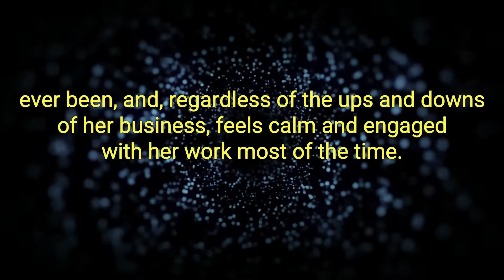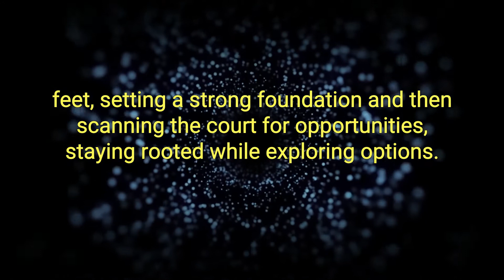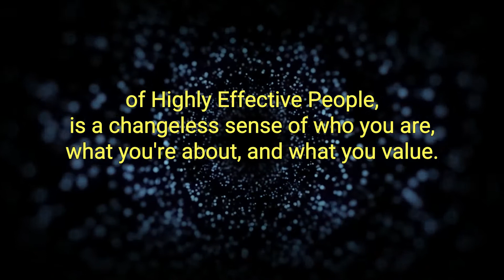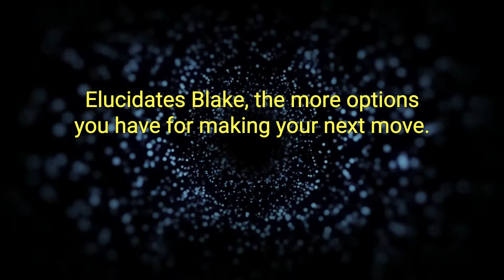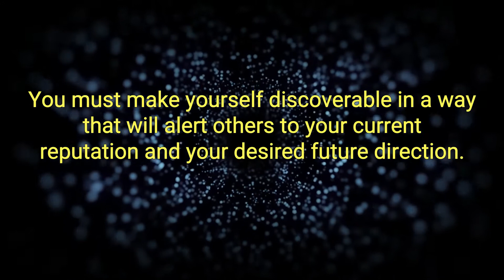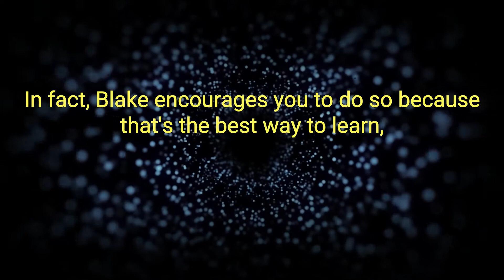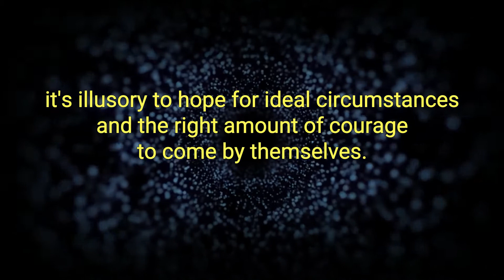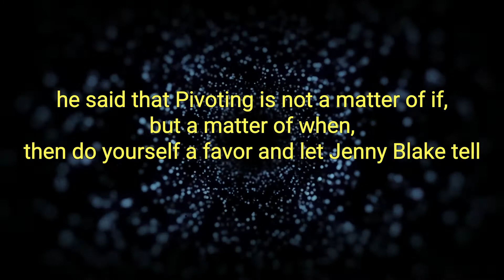Pivot Best Audiobook Summary by Jenny Blake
Pivot: : The Only Move That Matters Is Your Next One Jenny by Blake - Free Audiobook Summary and Review

What's next? is a question we all have to ask and answer more frequently in an economy where the average job tenure is only four years, roles change constantly even within that time, and smart, motivated people find themselves hitting professional plateaus. But how do you evaluate options and move forward without getting stuck?

Jenny Blake--a former training and career development specialist at Google who now runs her own company as a career and business consultant and speaker--has a solution: the pivot. Pivoting is a crucial strategy for Silicon Valley tech companies and startups but it can also be a successful strategy for individuals looking to make changes in their work lives. This book will introduce you to the Pivot Method and show you how to to take small, smart steps to move in a new direction--now and throughout your entire career.

No matter your age, industry, or bank account balance, Jenny's advice will help you move forward with confidence. Pivot also includes valuable insight for leaders who want to have more frequent career conversations with their teams to help talented people move and grow within their roles and the broader organization.

If change is the only constant, let's get better at it. Your career success and satisfaction depends on your ability to navigate change well and this book can help you do so.

Pivot is a great book
I really enjoyed this book by Jenny Blake. Her exercises and ideas are interesting and constructive, and the examples she provides are strong. If you are thinking of making a career or other life change this book provides a great process to follow that is also realistic. The only thing I could have wished for in the book (and does not detract from my review because maybe it is content that should be in a different book altogether) was more information for people who have struggled to feel really successful or powerful in any recent career - i.e. people who have done work more out of a "default" situation (i.e. underemployment due to economy, or needing a family flexible job) and how to pivot back up from that. A lot of the examples referenced people already in successful situations.

I would also highly recommend Jenny's pivot podcast. She comes across as very sincere, informative and happy. I look forward to it.

Did you love our upload of Pivot: : The Only Move That Matters Is Your Next One by Jenny Blake - Free Audiobook Summary and Review? You may want to listen to our previous audiobooks: